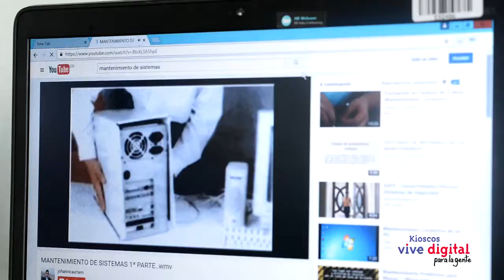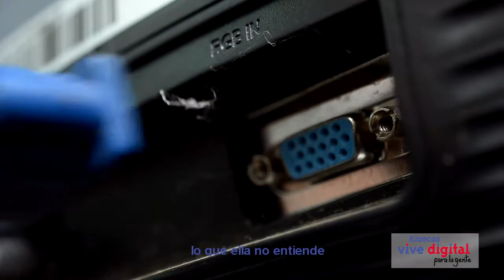La discapacidad no es una excusa para aprender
Yuber es un joven que le demuestra a diario a su comunidad que ser discapacitado no es ninguna excusa para aprender y hacer las cosas que mas le gustan, ya que gracias al Kiosco Vive Digital él ha podido explotar muchas de sus capacidades y ser de ayuda para la gestora ya que la ayuda con los computadores y cualquier necesidad electrónica que surja